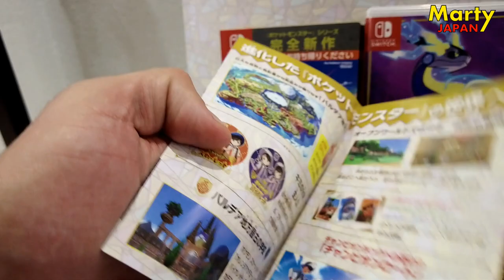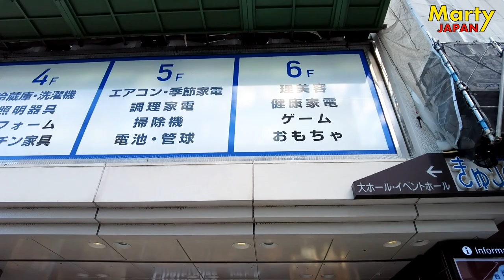Des BOUTIQUES figurines dans les PETITS QUARTIERS ? - Vlog Tokyo